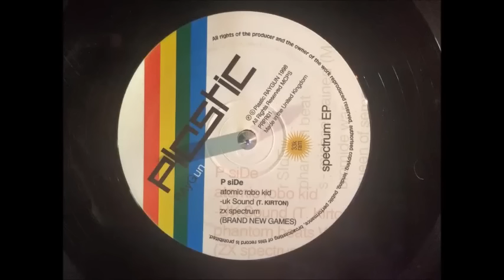ZX Spectrum - Brand New Games